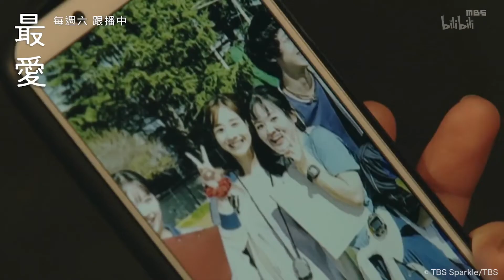[《最愛》劇情片段] 那總是挑事的記者 原來是梨央的老同學 當日梨央差點能助她避開那毀掉一生的事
15年前，真田梨央有過一個難忘的初戀對象—田徑部王牌宮崎大輝，
然而高三的某個事件，讓互有好感的兩人分道揚鑣。
15年後，梨央接管家族旗下的一間製藥公司，
是世界指標性的年輕社長，卻因過去的失蹤案被列為殺人案的重要關係人。
法務部律師加瀬賢一郎不擇手段誓死守護，
而找上門的刑警竟是她當年最愛的人.

bilibili ( ゜- ゜)つロ乾杯~
你感興趣的B站新聞都在這